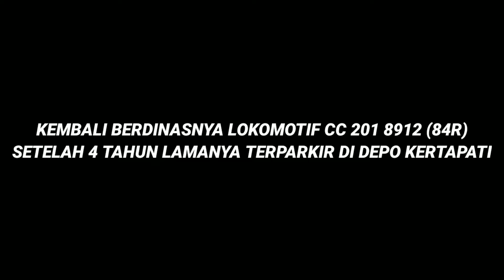SETELAH 4 TAHUN MANGKRAK, AKHIRNYA DINAS KEMBALI ! | Momen Lokomotif CC 201 8912R Keluar Kandang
Setelah 4 tahun mangkrak akhirnya berdinas kembali ! momen lokomotif CC201 8912R dinas jauh lagi

video diambil pada Maret - April 2024.